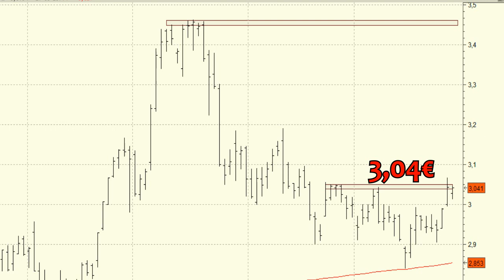Análisis técnico de Mapfre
A medio plazo es importante que veamos la continuación de las subidas, aunque para ello deberíamos esperar a que superara la resistencia de los 3,19 euros, máximos del pasado mes de febrero.